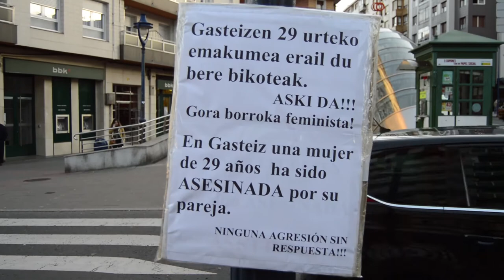Gasteizko azken erailketaren aurkako mobilizazioa Portugaleten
Pasaden ostegunean, Gasteizen izandako erailketa sexista salatzeko kontzentrazioa egin du Portugaleteko mugimendu feministak.